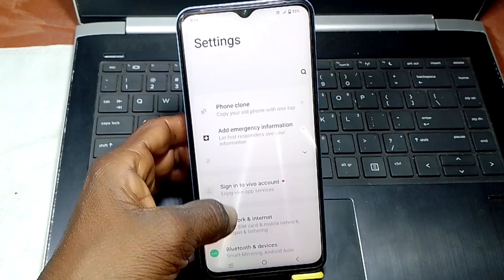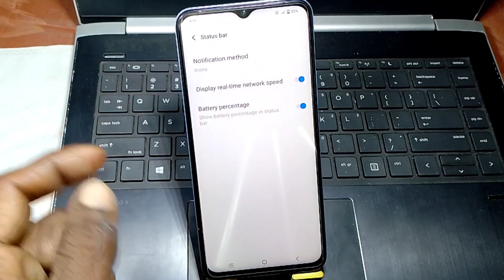Vivo y 02 mein battery percentage Kaise show Karen | vivo y02 battery percentage setting